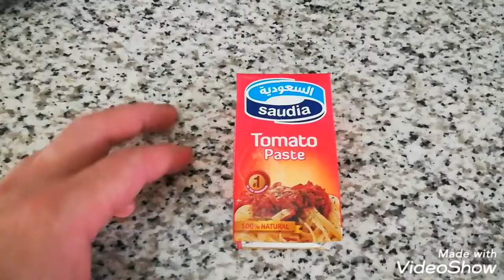how to cook Beef kaldareta caldareta ng Baka Recipe pinoy